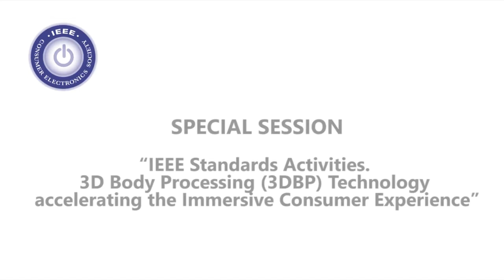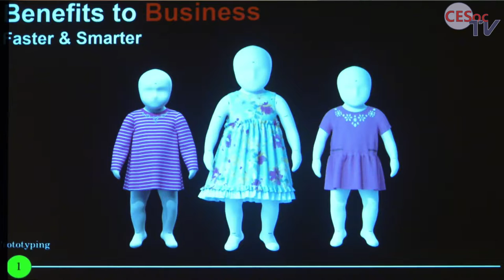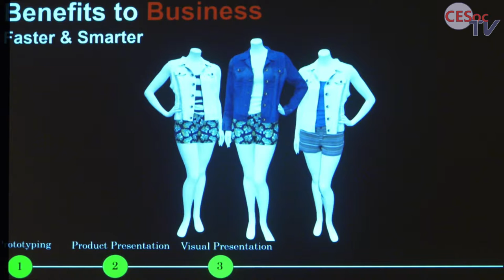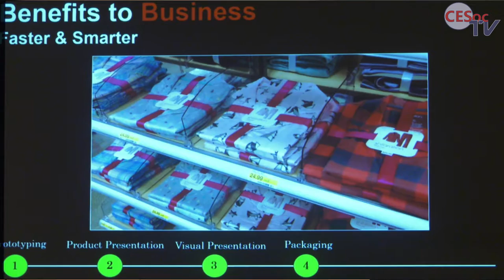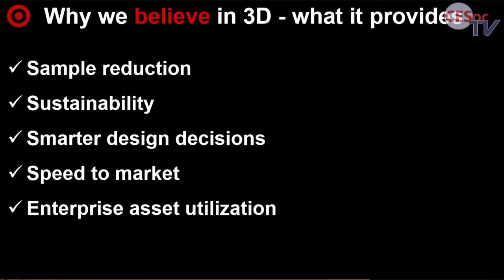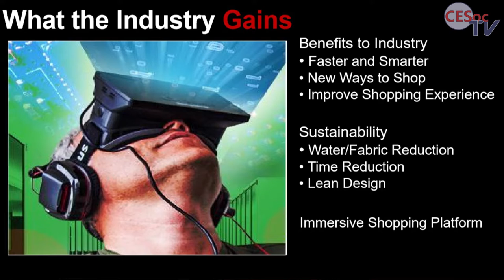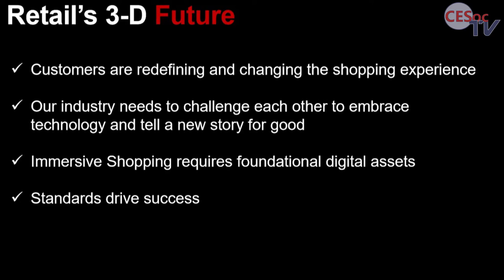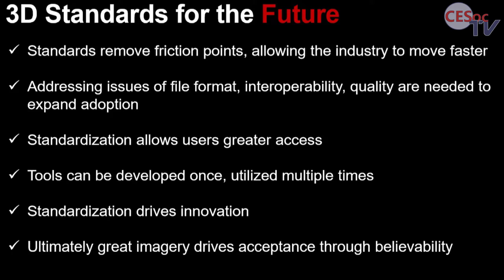Innovating Apparel Design & Development: 3D Virtual Technology. Alexis Kantor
Innovating Apparel Design & Development: 3D Virtual Technology

Alexis Kantor
VP, Apparel & Accessories Product Development Target, USA